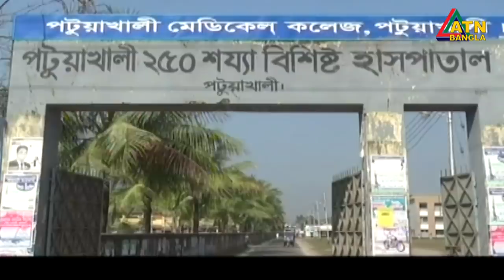এটিএন বাংলা প্রতিঘন্টার সংবাদ । 12pm | 07.05.2020 | ATN Bangla Hourly News